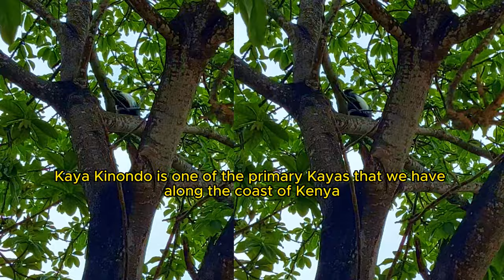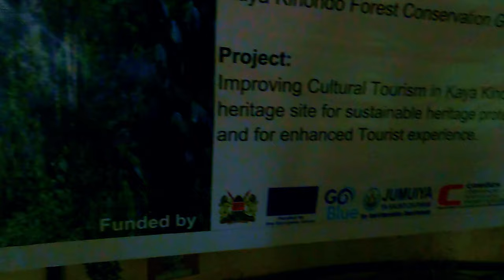Deep Tour inside the Sacred Forest of Kaya Kinondo, Kenya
This is a deep tour inside the sacred forest of Kaya Kinondo in Kenya. Spread out along around 200km of the coast province of Kenya are ten separate sacred forested sites, mostly on low hills, ranging in size from 30 to around 300 ha, in which are the remains of fortified villages, Kayas, of the Mijikenda people. They represent more than thirty surviving Kayas. The Kayas began to fall out of use in the early 20th century and are now revered as the repositories of spiritual beliefs of the Mijikenda people and are seen as the sacred abode of their ancestors. The forest around the Kayas have been nurtured by the Mijikenda community to protect the sacred graves and groves and are now almost the only remains of the once extensive coastal lowland forest.

If you're in the Diani Beach area, be sure to spend an hour or two exploring the deep tour inside the sacred forest of Kaya Kinondo Forest. This UNESCO World Heritage Site has been sacred territory for the Digo people for centuries. You'll need to walk with a guide, who will tell you about the beliefs and ceremonies held here, as well as the medicinal and culinary uses of the plants growing in the forest which, although only 75 acres, is said to boast 187 species of trees. You'll also see black-and-white colobus and Sykes monkeys, as well as baboons. A walk here is highly recommended. If you have time, ask your guide to show you around the local Digo village, or even to introduce you to the spiritual healer.

00:00 Introduction
00:23 The Miji Kenda People
00:38 Kaya Kinondo Sacred Forest
01:00 Rules for entering the sacred forest
03:05 Hiking into the forest
04:10 Shrine
07:19 Colobus Monkeys
07:50 Cycad palm
09:08 Lianas or climbers
10:41 Ficus tree/ fig
13:24 Medicinal tree for your sinuses
16:05 Rubber tree
17:38 Tree for treating depression
19:37 Tree for making clothes
24:19 Roots growing all over the surface
25:10 Tamarind tree
27:12 Depitis Natalensis
28:26 Prayer site
31:02 Fire place- first settlement believed to be over 500 years
32:30 Ancestors burial grounds
33:49 Dispute resolutions
34:56 Indian Almond tree